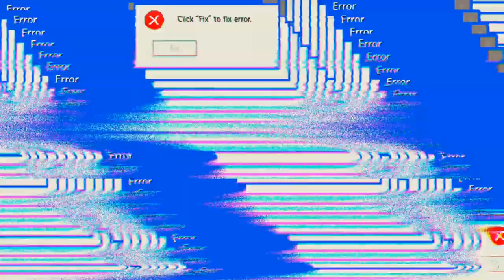nur Niederlagen 'Mech Arena'